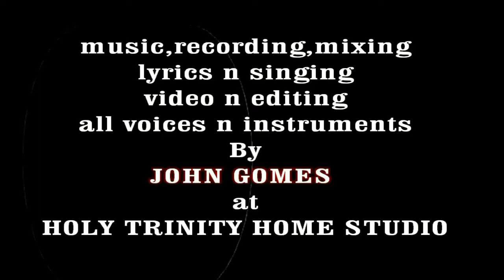"MOT MAR" please vote- by JOHN GOMES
Sole aim in composing this song as not to waste your MOST PRECIOUS  vote specially the youth your vote counts for better GOA
all instruments n voices recording mixing video n editing by me JOHN GOMES.. Videopraphy by FLAVIA TAVARES